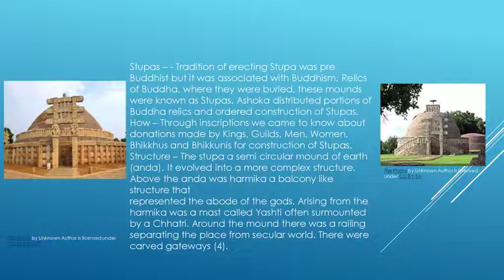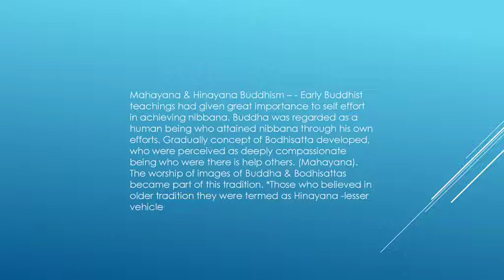CHAPTER 4 ppt